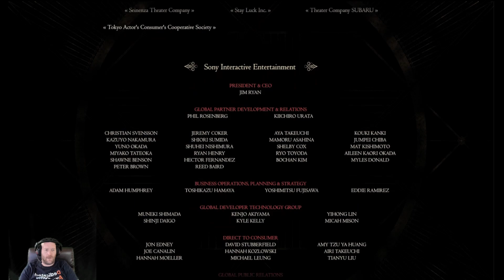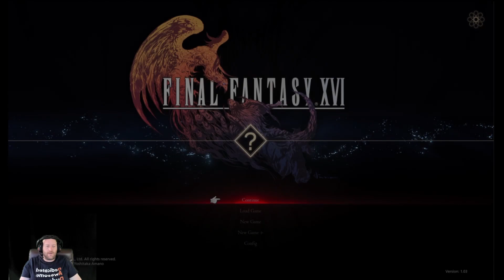FFXVI: Final story and credits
Finishing off the story and running the credits, not sure what happened to my  audio but here is my break down of how I rate the game:
Story - 8/10 well developed and entertaining
Side lore - 7/10 was a little more than needed and too much at the very end, could have been spaced out better
Hunts - 8/10 very well designed and provided a good challenge
Gameplay - 8/10 very good but lacked in a few areas (not dodging when it should have, abilities not going off properly, no customized button setup)
Graphics - 7/10 although the backgrounds were very well done, many of the NPC's were super ridged and movement animations were lacking (weapon draw and sheathe was very clunky)
Overall - 8.5/10 I really enjoyed this game, is it one of the best Final Fantasy's, not really but it up there on the list (my all time favorite is FF6 also know as SNES FFIII)